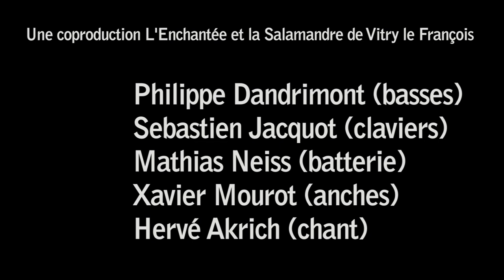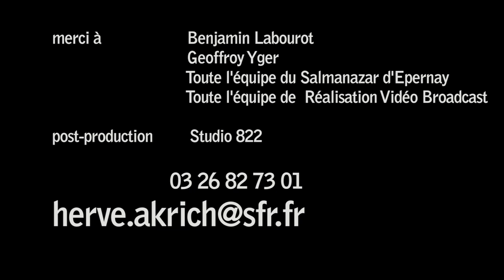Faudrait qu'il m'arrive quelque chose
Hervé Akrich et ses musiciens vous dévoilent leur toute dernière création 2011.
« Faudrait qu'il m'arrive quelque chose » c'est ce qu'on se dit quand on fait le point, par exemple à l'arrivée de la cinquantaine, ce que se dit l'artiste en panne d'inspiration, le sans papiers menotté, au pied de l'avion, notre planète, au bord de son coma...
Philippe Dandrimont (basses), Sebastien Jacquot (claviers), Mathias Neiss (batterie), Xavier Mourot (anches), Hervé AKRICH (chant)

film réalisé par Romaric Pivant, image Xavier Deglaire, son Nicolas Berrot, lumière benjamin Payart